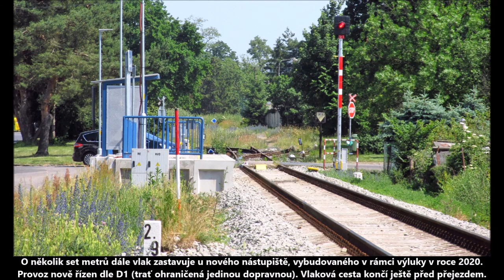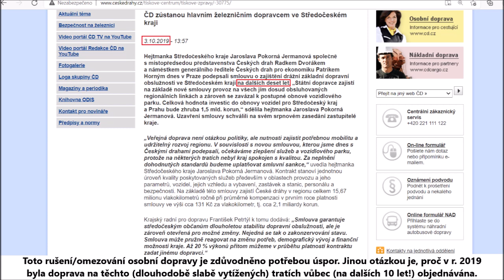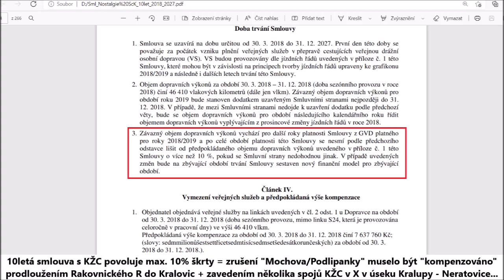Zrušení os. vlaků od 12/2021 do Lužce (vs. nový most!), Rožmitálu aj. + omezení do Dobříše/Mšena aj.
Nástup platnosti jízdního řádu 2021/2022 od 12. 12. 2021 s sebou přinesl zrušení osobní dopravy na řadě tratí ve Středočeském kraji, konkrétně:

- na 3km trati Vraňany - Lužec nad Vltavou, na které přitom od 11/2019 do 6/2020 došlo k výměně mostu přes Vraňansko-hořínský plavební kanál (nový most je zvedací, stejně jako dva přilehlé silniční mosty v Lužci; to vše v rámci investice z "rozpočtu vodních cest" za účelem splavnění kanálu i pro větší, resp. vyšší lodě, kteroužto stavební akci lze považovat za spornou) + k vybudování nové zastávky v Lužci (na záhlaví původního nádraží; trať nově řízena dle D1 namísto D3). Vlaky zde po mnoho let jezdily již jen v pracovních dnech, a to jen v ranních a odpoledně-večerních hodinách.

- na 9 km trati vedoucí z Březnice přes tři malé osady až do "nádraží umístěného za Rožmitálem pod Třemšínem" - trať míjející hlavní směr dojížďky + dlouhodobě velmi slabě vytížená (ostatně stejně jako Lužec)

- na 11km úseku mezi Vlašimí a Trhovým Štěpánovem (i zde s poměrně nízkými počty cestujících) - jde o trať, která do roku 1975 pokračovala do Dolních Kralovic, které však byly (a následně i nádraží) zatopeny přehradou Želivka

- již k 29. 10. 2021 došlo k zastavení osobní dopravy na 4km trati Čelákovice - Mochov (obnovena po 11 letech od 4/2018, provoz jen ve špičce pracovních dnů, dlouhodobě velmi nízké počty cestujících)  v režii dopravce KŽC.

- již k 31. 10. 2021 jely naposledy osobní vlaky na tratích/úsecích Bakov nad Jizerou město - Dolní Bousov (18 km) a Zlonice - Straškov (19 km). Na obou tratích dlouhodobě jezdily vlaky jen v pracovních dnech, a to (v obou případech v dost nízkém počtu spojů i cestujících) do 12/2020. Pro rok 2021 zde byly vlaky objednány v nepracovních dnech od konce března do konce října. Pro rok 2022 již nikoliv.

Na dalších středočeských tratích došlo od 12/2021 k omezení osobní dopravy, konkrétně:

- byly zrušeny veškeré Os vlaky ČD na trati Rakovník - Kralovice. Již od 12/2013 došlo k výrazné redukci provozu v úseku Čistá - Kralovice (ležící zčásti v sousedním, Plzeňském kraji, který již nechtěl přispívat na provoz) - na pouhé 3 páry víkendových spojů; od 12/2018 byl v tomto úseku počet spojů opět navýšen (i v pracovní dny); od 12/2021 zde jezdí jen 1 pár spojů - prodloužený "Rakovnický rychlík" (KŽC), vedený v nepracovních dnech od konce března do konce října.

- došlo k mírné redukci počtu os. vlaků na trati Pečky - Kouřim. Původním předpokladem bylo úplné zrušení v (co počtu cestujících dost slabém) úseku Plaňany zastávka - Kouřim. Pozn. již v sezóně 2021 nebyl po této trati (ani po navazující trati přes Zásmuky, která se tím pádem ocitla zcela bez osobní dopravy) veden letní "Podlipanský motoráček" (KŽC).

- osobní doprava na trati Mělník - Mšeno - Mladá Boleslav byla zredukována na pouhé 4 páry spojů v pracovní dny celoročně, resp. cca 8 párů v (ovšem pouze "sezónní" - od konce března do konce října) nepracovní dny. Přitom úsek Mělník - Mšeno byl v r. 2015 generálně zrekonstruován (dílčím způsobem později i úsek Mšeno - Mladá Boleslav).

- osobní doprava v úseku Městec Králové - Křinec (s odlehlým umístěním mezilehlých zastávek) již není provozována v pracovních dnech, ale pouze o víkendech.

- výrazná redukce osobní dopravy v úseku Čisovice - Dobříš v pracovních dnech, a to na pouhých 5 párů spojů - žel odlehlost zejména mníšeckého nádraží + konkurence dálnice D4 hraje svoji roli.

Prakticky všechny případy mají společné znaky - jde o rušení převážně málo využitých spojů, vedených převážně zastaralými (mj. ne nízkopodlažními apod.) "šukafony", přičemž Středočeský kraj (byť pravda, tehdy jiná koalice) i na těchto tratích v roce 2019 objednal vlaky na dalších 10 let. Přičemž rozsah smlouvy byl stěží ufinancovatelný za rekordního hospodářského růstu platného v roce 2019, ale s krátkozrakým předpokladem, jako by "nemohlo" dojít k ekonomickému poklesu (pozn. příjmy krajů se ztenčily jednak kvůli covidovým vlivům na hospodářství, tak i vlivem zrušení zdanění tzv. superhrubé mzdy).

Škrtání také muselo brát ohled na (pro kraj nepříliš výhodnou) 10letou (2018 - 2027) smlouvu s KŽC - aby mohly být zrušeny spoje do Zásmuk/Mochova, "muselo" dojít ke kilometrické kompenzaci pro téhož dopravce (viz Rakovnický R do Kralovic + nové ranní Os vlaky na trati č. 092).

Některé ze zmiňovaných vlakových spojů byly zrušeny bez náhrady (resp. s využitím stávajících autobusových spojů), za některé z nich byly zavedeny nové autobusové spoje. Jenže - i to je změna v rámci dlouhodobých smluv s autobusovými dopravci, platných rovněž od 12/2019...

Na nadpoloviční většině rušených/omezovaných spojů jezdily ČD v režimu "bez průvodčích", tzn. (slovy nádražáckých odborů dle brožury, kterou vydaly v r. 2018) s hrozbou teroristického útoku, obtěžování cestujících žen atd. Zrušení těchto spojů = konec těchto hrozeb + konec sociálního dumpingu ČD, a. s. :-)